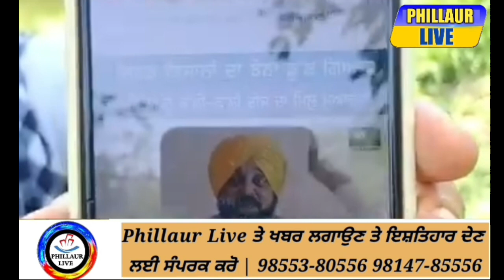ਮਾਨ ਦੀਆ ਆਹ ਗੱਲਾ ਨੂੰ ਲੈ ਕੇ ਲੱਖੇ ਦਾ ਚੜਿਆ ਜਬਰਦਸਤ ਪਾਰਾ।।ਬੋਲੇ ; ਓਦੋਂ ਤਾਂ ਬੜੀਆਂ ਮਿਰਚਾਂ ਲੱਗਦੀਆਂ ਸੀ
ਮਾਨ ਦੀਆ ਆਹ ਗੱਲਾ ਨੂੰ ਲੈ ਕੇ ਲੱਖੇ ਦਾ ਚੜਿਆ ਜਬਰਦਸਤ ਪਾਰਾ।।ਬੋਲੇ ; ਓਦੋਂ ਤਾਂ ਬੜੀਆਂ ਮਿਰਚਾਂ ਲੱਗਦੀਆਂ ਸੀ ਤੁਹਾਨੂੰ ਹੁਣ ਕਿੱਥੇ ਆ ਤੁਹਾਡਾ ਆਹ